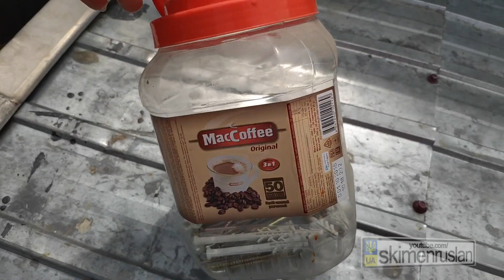СКИММЕР ДЛЯ БАССЕЙНА за 15 минут - DYI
СКИММЕР ДЛЯ БАССЕЙНА за 70 гривен